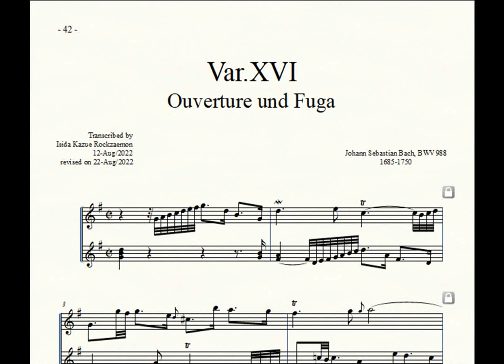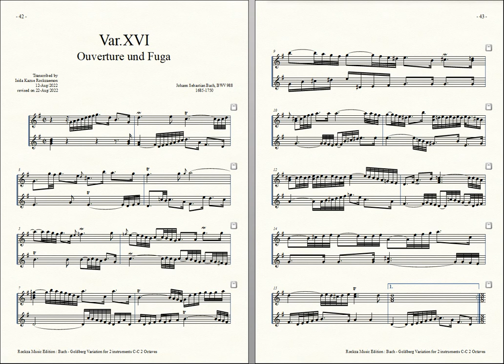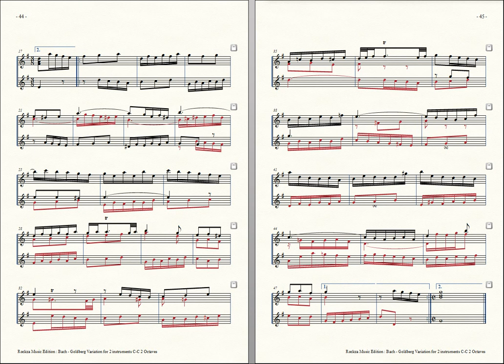Bach = Rockzaemon, “Goldberg Variation” for 2 Toy-Pianos Var. 16